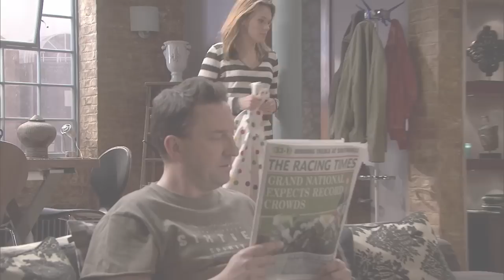Lee's Best Digs At Lucy | Not Going Out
In this compilation from Not Going Out, we take a look at some of Lee's best digs at Lucy.